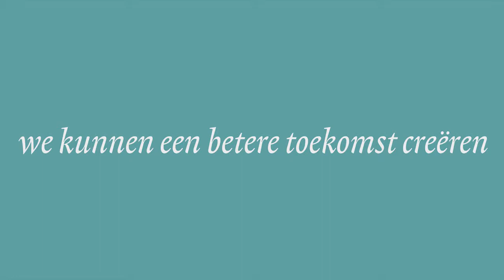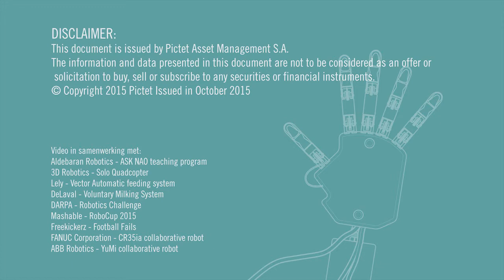Robotics - van de pionier in thematisch beleggen